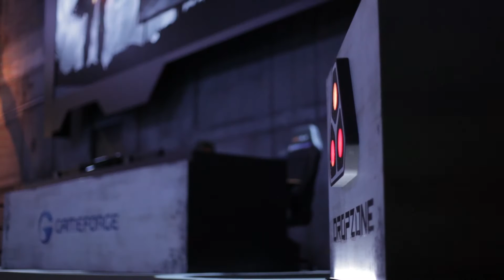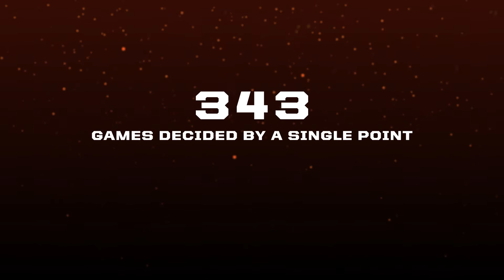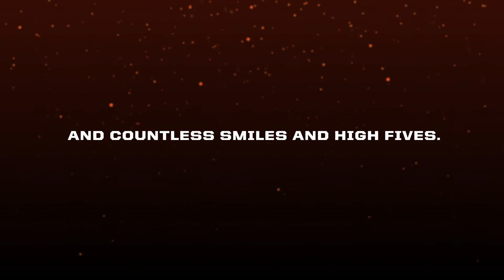Dropzone@Gamescom: Recap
◄ Join the Dropzone Community ►